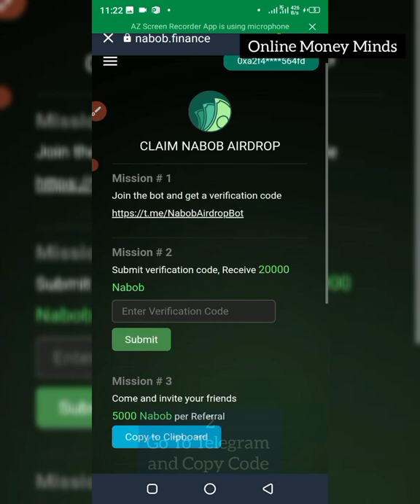CLAIM THIS FREE 50 USD TO YOUR TRUST WALLET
GET $5,000 Trading Capital FOR Only $32 On fundingpips